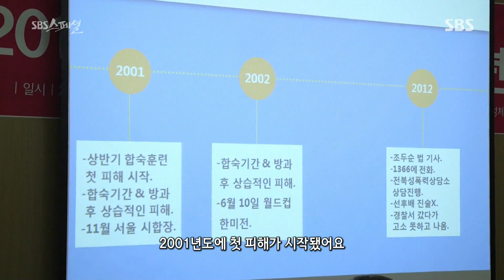홀로 법정투쟁을 준비한 김은희 씨의 승리 ‘징역 10년 선고’ @SBS 스페셜 499회 20180204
누구의 도움도 받지 않고 홀로 법정투쟁을 준비한 김은희 씨! 당시 동료들의 증언과 산부인과 자료를 토대로 재판 준비를 했고 결국 1심에서 '징역 10년 선고'라는 판결을 만들어냈다.